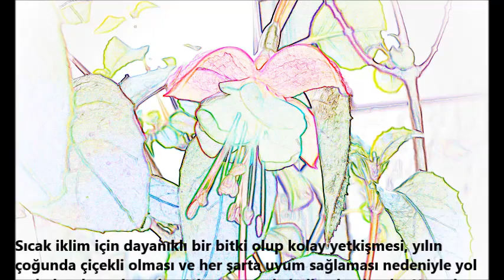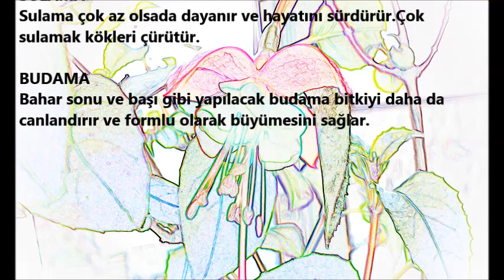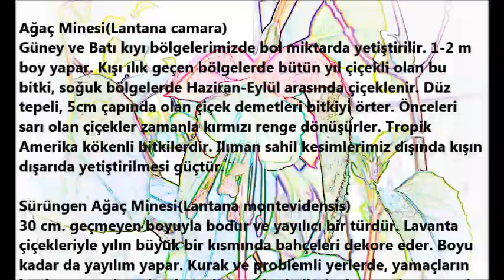AĞAÇ MİNESİ BAKIMI (LANTANA) (İŞİTME ENGELLİLER İÇİN GÜNCELLENMİŞTİR)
FACEBOOK KANALIMIZA'DA BEKLİYORUZ
Çiçek Ve Bitki Bakımında aradığınız herşey bu kanalda !!!
Videolarımız arasında istediğiniz çiçek bakımını bulabilirsiniz :) :)
Merak ettiğiniz ve sormak istediğiniz bir şey varsa İzlediğiniz video'nun altına YORUM YAZARSANIZ hemen geri dönüş yaparız.